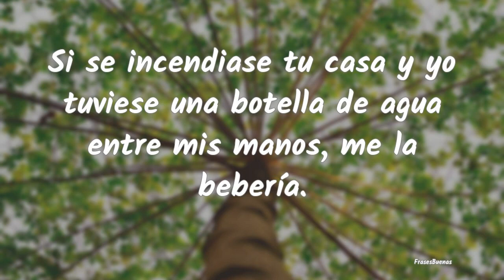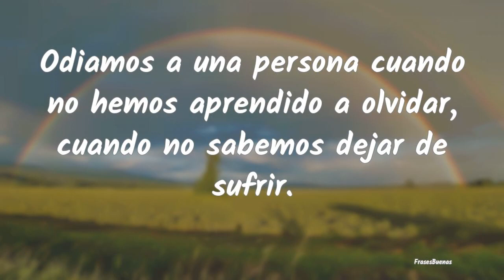Frases de Odio